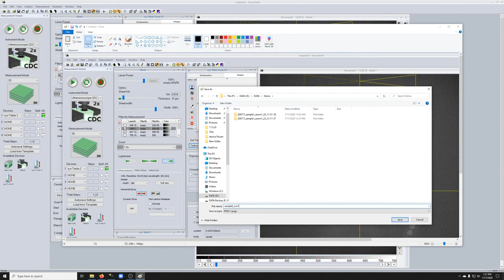18 OPTIONAL How to take a screenshot to save UltraMicroscope II settings